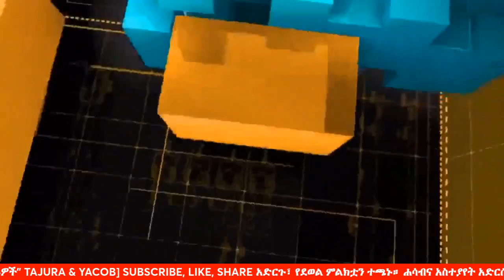ጌታቸው እና ደብረፅዮን ለምን ተፋጠጡ? ሕወሃትና የትግራይ ሕዝብ የሚገኝበት መስቀለኛ መንገድ